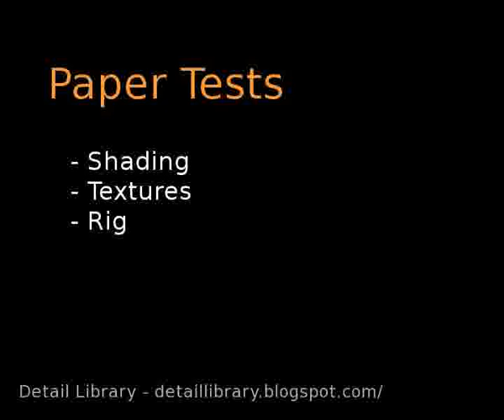Ripped paper test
Ripped paper test. Shading and rig tests.